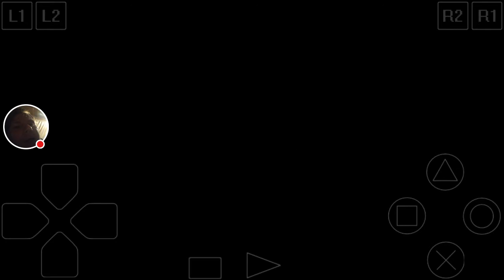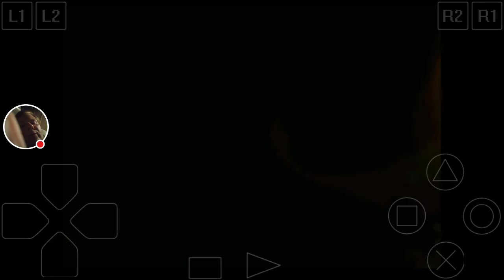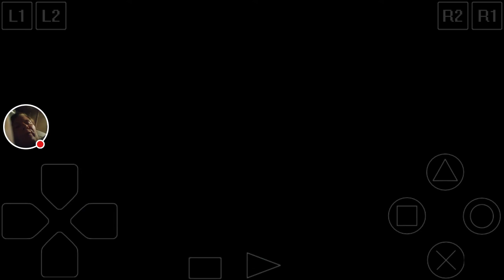DaBLackKing Play's Final Fantasy 7 Episode 8 yet again rehashing Dead Memories Of the past...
As we continue to rehash this out... will we ever have the true Episode finally of this Let's Play...

We will be able to be ready or will it all end for our Heroes and our Host DaBLackKing...

In this Episode though...

We have Dead Memories Of the past...

Find that out and more... all of that in the Next Episode  which Hopefully your questions will be answered.